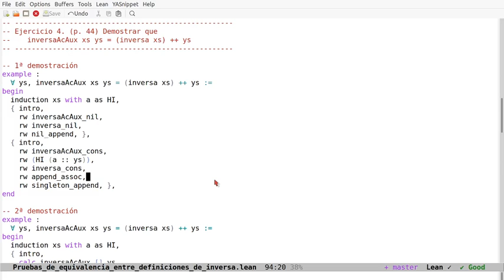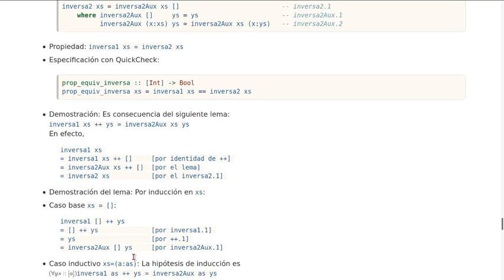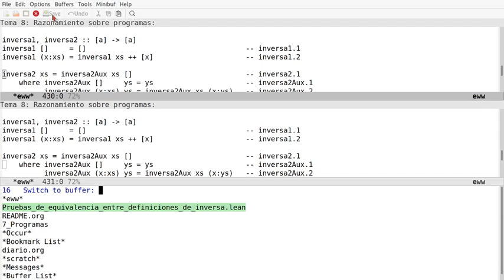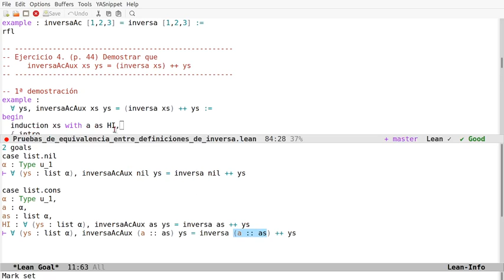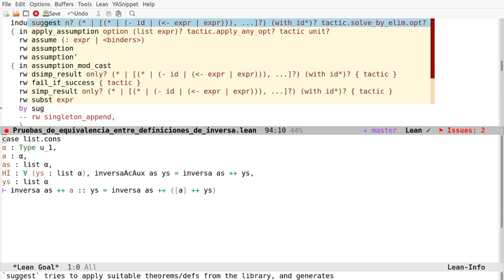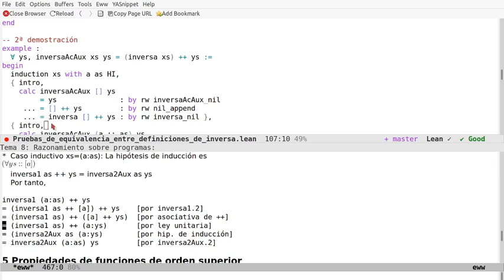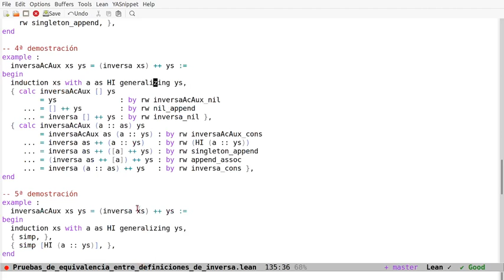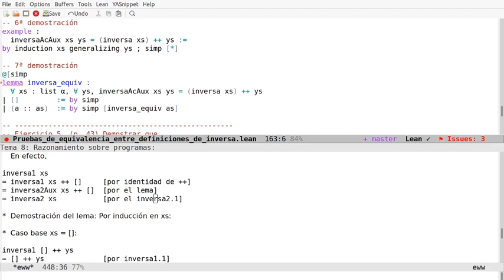Pruebas en Lean de equivalencia entre definiciones de inversa (Heurística de generalización)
En el vídeo se comentan 7 pruebas en Lean de la equivalencia entre definiciones de inversa, como ejemplo de uso de la heurística de generalización, usando los estilos aplicativos, declarativos, funcional y automático. Los enlaces son
a la sesión en Lean Web.